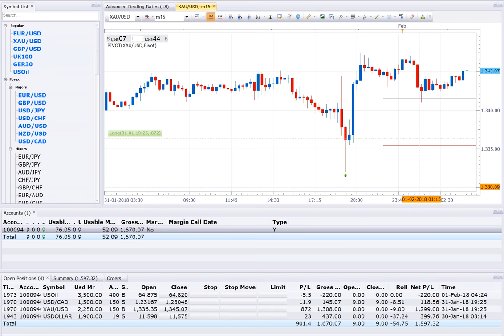1 2 18 POSITION OPEN 4 (USOIL+USDCAD+XAUUSD+USDX) TOTAL PROFIT 1700 1800USD RUNNING